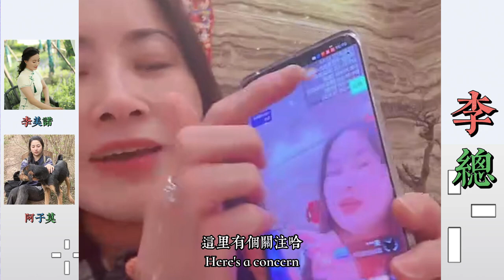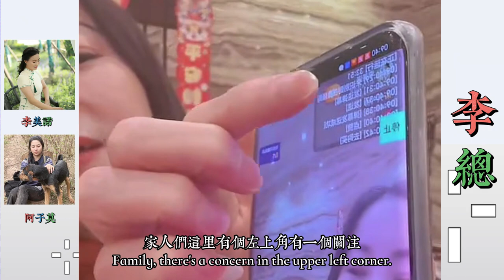阿偉和阿子分手，阿子找到工作，阿子和易總認識，易總追阿子，易總和阿偉爭阿子，易總圓滑老道，阿偉爭不過易總，易總向阿子表白成功，過完年易總突然提分手，中間阿子認識了李總，李總能幫到阿子麼？… 【松哥】